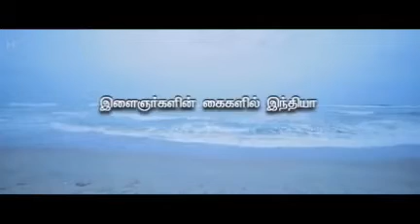இளைஞர்களின் கையில் இந்தியா - ஐயா ஏ.பி.ஜே.அப்துல்கலாம்./Happy independence day...